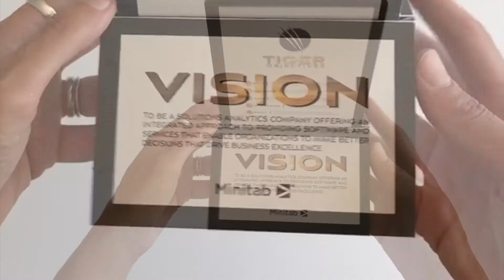Minitab Center Pop